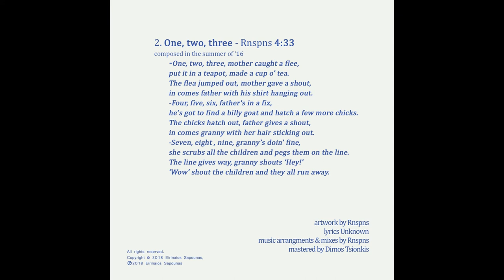Rnspns - One, two, three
One, two, three - Rnspns 4:33
composed in the summer of ‘16
  -One, two, three, mother caught a flee,
  put it in a teapot, made a cup o’ tea.
  The flea jumped out, mother gave a shout,
  in comes father with his shirt hanging out.
  -Four, five, six, father‘s in a fix,
  he’s got to find a billy goat and hatch a few more chicks.
  The chicks hatch out, father gives a shout,
  in comes granny with her hair sticking out.
  -Seven, eight , nine, granny’s doin’ fine,
  she scrubs all the children and pegs them on the line.
  The line gives way, granny shouts ‘Hey!’
  ‘Wow’ shout the children and they all run away.

artwork by Rnspns
lyrics Unknown
music arrangments & mixes by Rnspns
mastered by Dimos Tsionkis